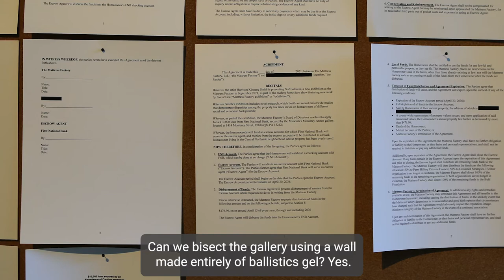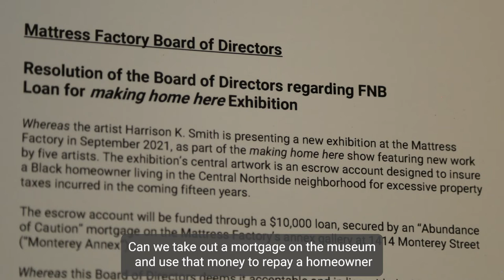Harrison Kinnane Smith - Artist-centered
"making home here" artist Harrison Kinnane Smith speaks on what makes the Mattress Factory an Artist-centered space.